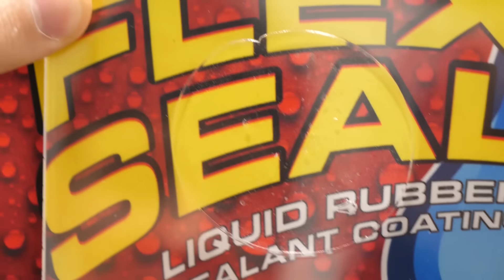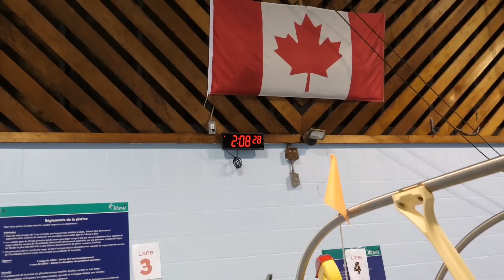I Made An Entire Glass Boat With Flex Glue Clear!!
SOOUUU WEEEE!!